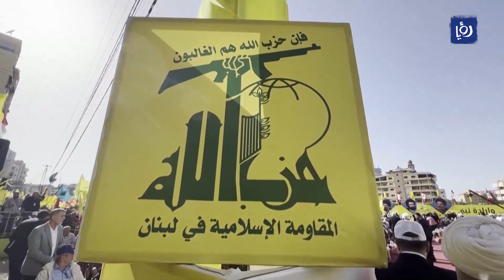احتجاجات في إيران وتداعيات في لبنان